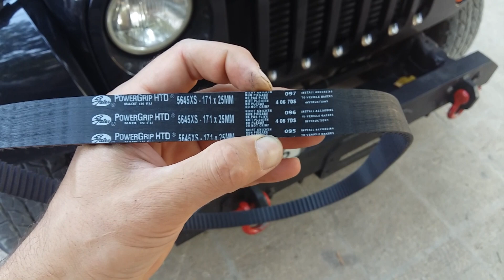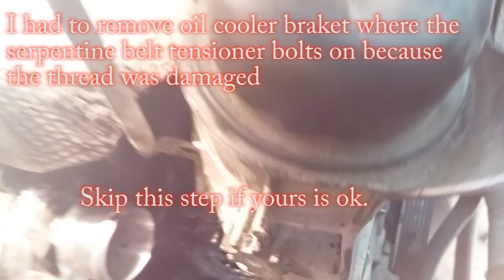Jeep Wrangler JK 2.8 CRD Timing Belt and Serpentine Belt replacement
In this video I will show you step by step procedure how to change timing belt and serpentine belt on Jeep Wrangler 2.8 Turbo Diesel. The engine is VM motori 2.8 CRD.

The process is self explanatory and takes about 3 hours if no hick ups. In my case, I had few )